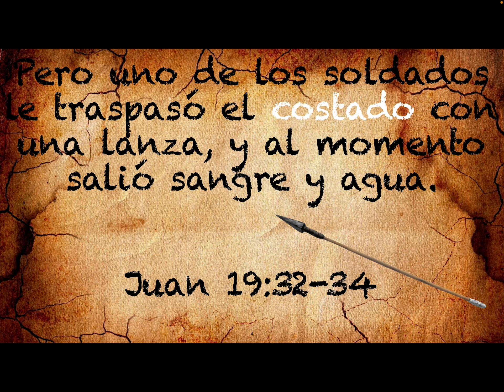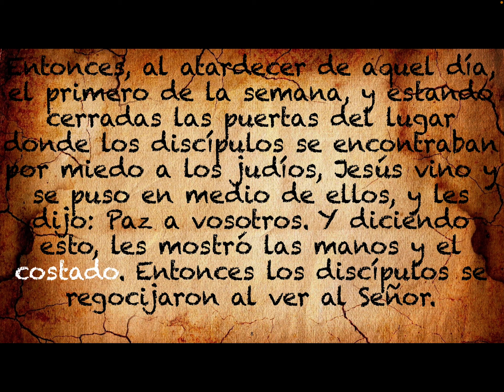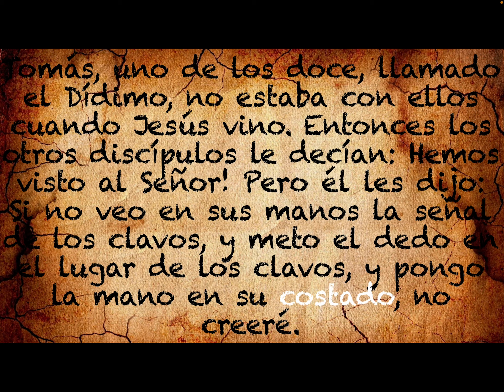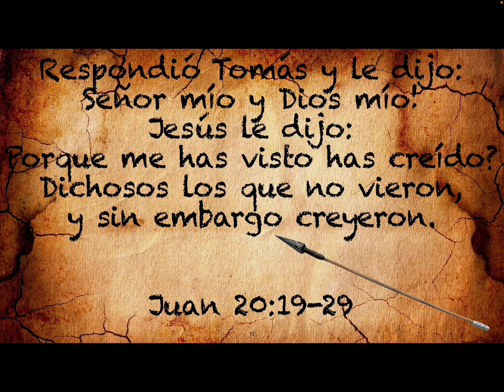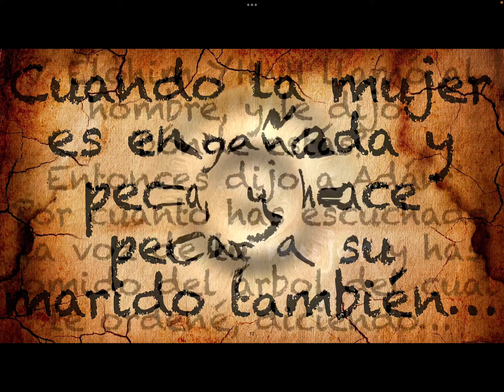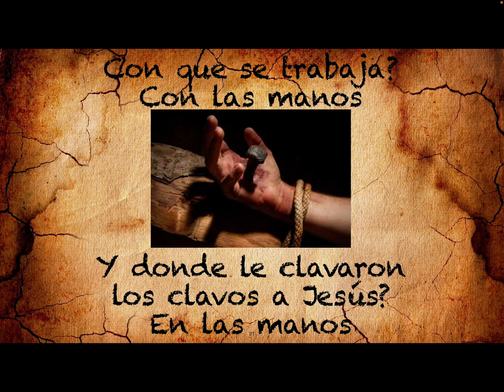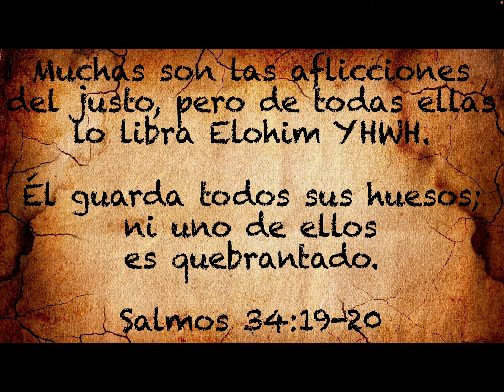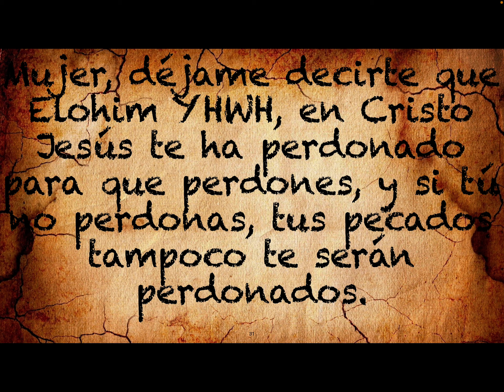El Misterio de la Lanza del Destino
Estudio bíblico acerca de la lanza que perforó el costado de Jesús